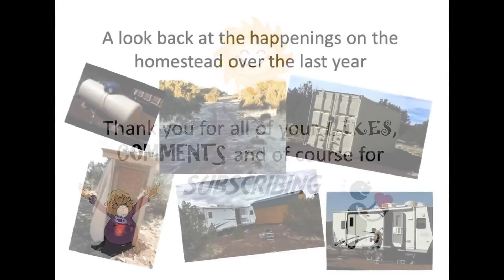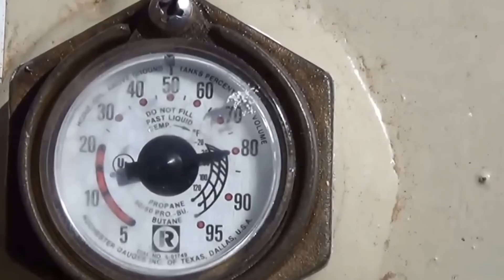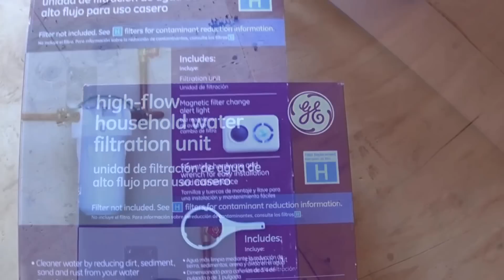2014 Year in Review on the Homestead - RV Living Off Grid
What a year.  first off I would to thank Youtube and my Subscribers. as some of you know this was 5 years in the making learning from the web and youtube. Sharing my experience of going off grid was a way to give back, a way to share with others so they can help me and learn from me and together we make things better. I went from raw, vacant land to a land I can live on. in fact 2015 will be one heck of a year.  I hope you laughed, enjoyed, learned this year with me. again thank you for your advice and kind comments. of course I appreciate the likes and those who shared my videos. most of all thank those who subscribed, who have joined me as I go off the grid.

 All music if from Photoshop elements 13 and or youtube free music library.

*** all music is stock music from Adobe Premiere Elements 13  ***

Merry Christmas, happy holidays, happy Hanukkah, Saint Nicholas Day, Fiesta of Our Lady of Guadalupe, St. Lucia Day, Boxing Day, Omisoka, Kwanzaa day to all. yes I had to look up the December holidays. lol. Bottom line is who every you are and where ever your from have a Happy December, a safe one and lets get the new year off to a good start. happy new year to all.